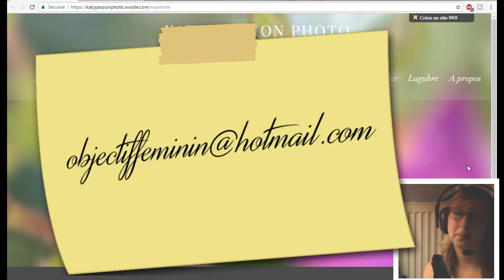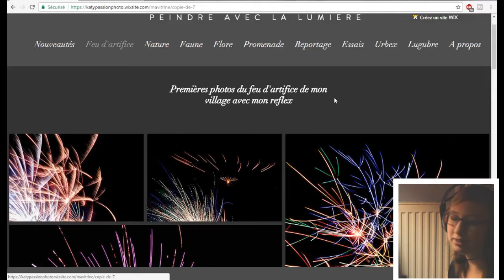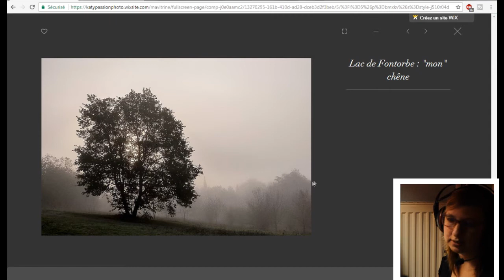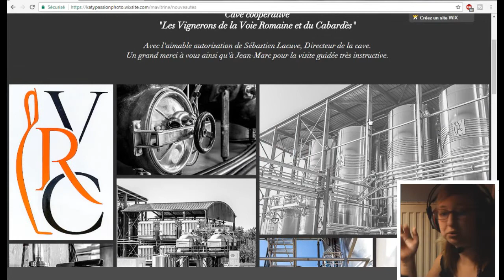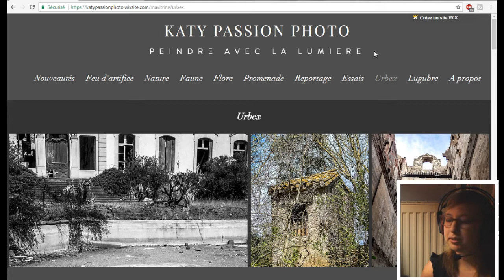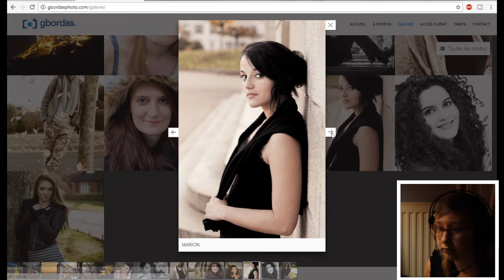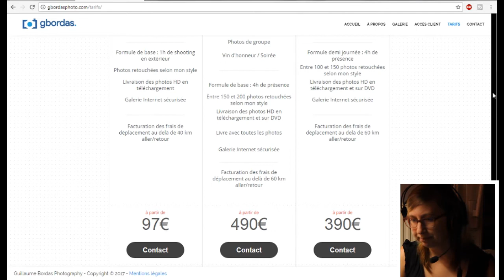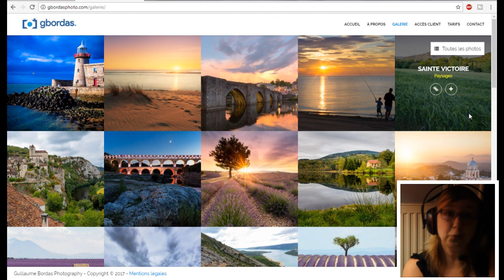Conseils & Analyse page photo #3 - Katy et Guillaume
🡻🡻🡻 PLUS DE DÉTAILS EN DESCRIPTION 🡻🡻🡻

Dans cette vidéo, j'analyse 2 sites photo :

(01:42) Katy est une photographe "amateur" passionnée, qui nous partage de magnifiques photos de faune, flore, urbex, abstrait... ! Elle nous partage également ses premières photos de feu d'artifice, à travers son site photo que j'analyse et commente :-)

(26:03) Guillaume est un photographe professionnel depuis 1 an. Il propose des shooting portraits, reportage photo ou encore
des prestations de mariage. Je lui apporte donc des conseils pour percuter un peu plus les clients, sur la disposition des différents éléments sur son site, etc...

⮚ Mon fond pliable réversible
⮚ Mon fond de studio
⮚ Mon support de fond
⮚ Mon appareil photo
⮚ L'objectif 35mm F/1.8 Tamron